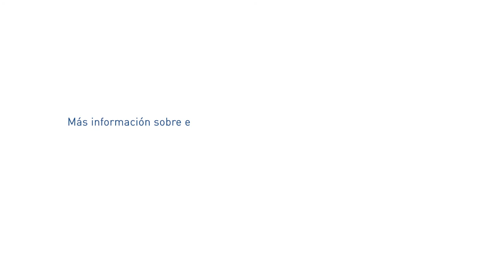México: "Evaluación del mecanismo de alerta de violencia de género"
En este vídeo Alfonso Martínez-Sáenz, técnico sénior del área de Igualdad de Género de EUROsociAL+, coordinada por Expertise France, relata los resultados de la acción "Evaluación del mecanismo de alerta de violencia de género" en México.